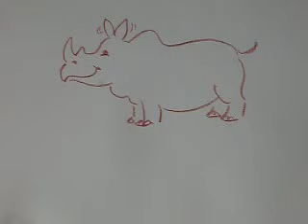Urban's Zoo - Nashorn